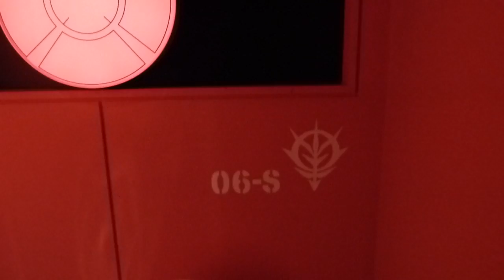Silent Assistant in Japan - The Gundam Toilet for Women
You've seen what the unisex toilet in the Gundam Cafe in Akihabara looks like. This is the women's only toilet. How did I get a video of that? Well, that will stay my secret. I will stay silent.